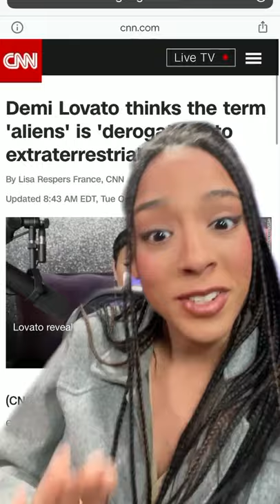Demi Lovato Thinks We Should Get Rid of Term 'Alien' When Describing Extraterrestrials...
SHOP!